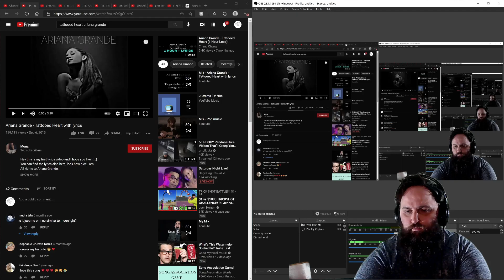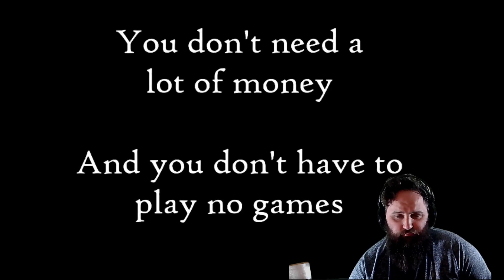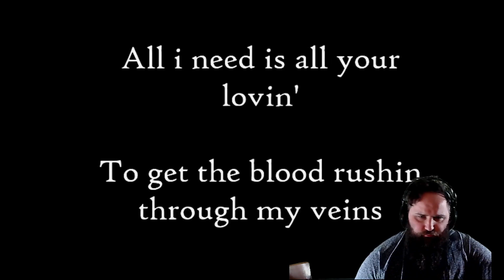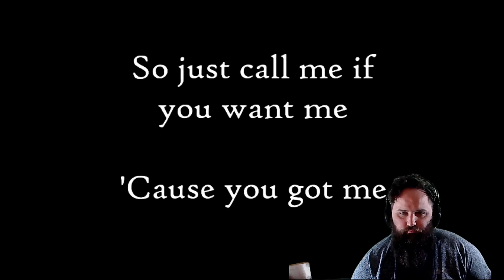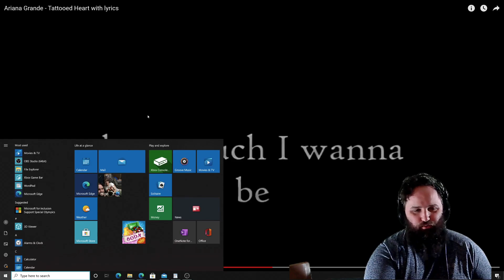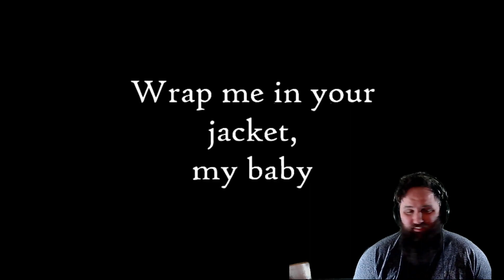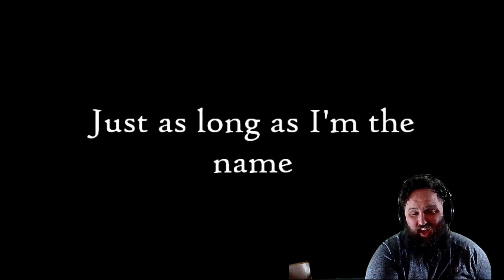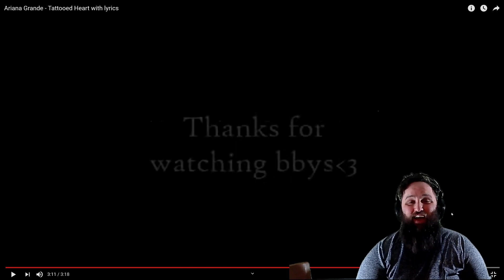Ariana Grande! The Bushy Beard REACTS to Tattooed Heart! Reaction Journey!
This was absolutely jaw dropping!

Tallahassee, Fl
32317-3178